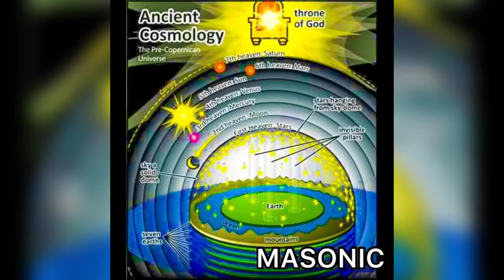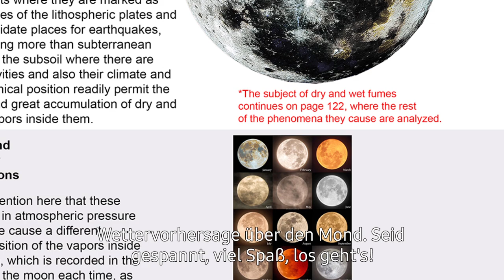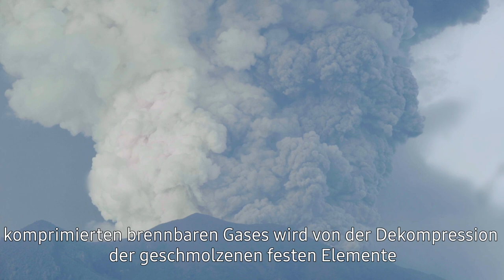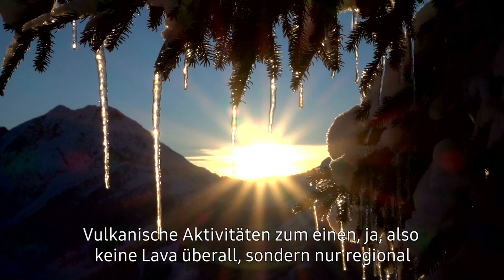FLACHE Erde - WETTERVORHERSAGE über den MOND ⎢Schwingungen des Kosmos 42 (Part8)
Hier präsentiere ich Ihnen Auszug 15 aus dem fünften Buch. Es geht um Erdbeben und Vukane und wie diese auf der flachen Erde enstehen. Auch geht es um Untergrundzyklen von Gasen und Dämpfen.  Viel Spaß!